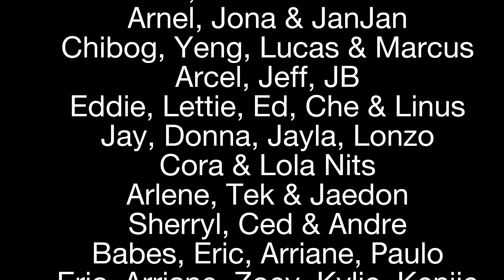Calalo Christmas 2018